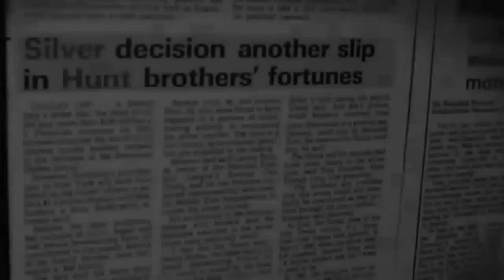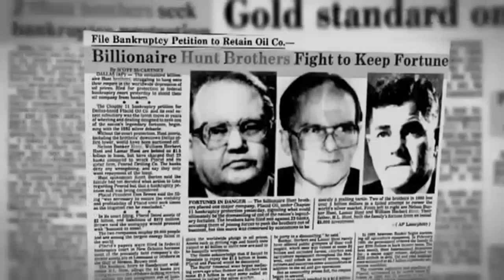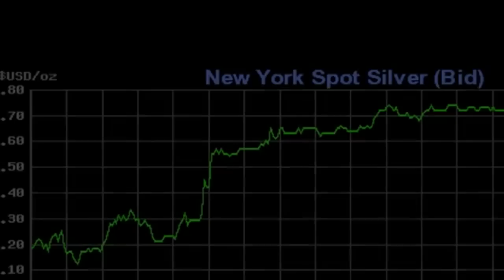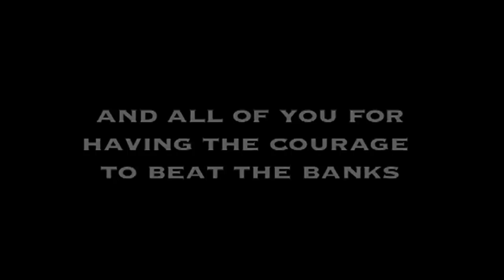MODERN DAY HUNT BROTHERS: Crash JP Morgan, Buy Physical Silver!